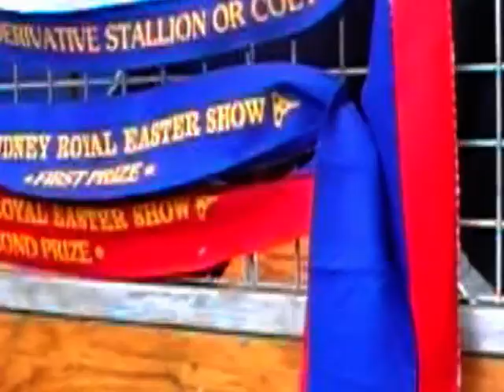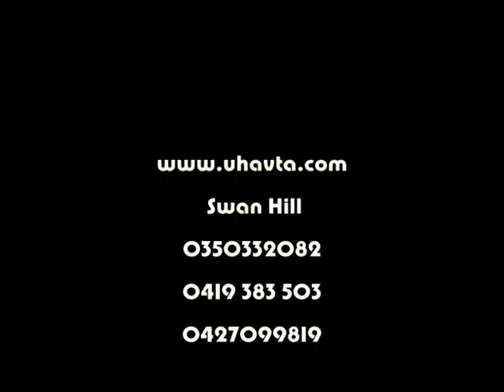uhavtacountrycharm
Uhavta Country Charm
Sire: Urubula Regal Promise
Dam: Rajina Niki (ASB)